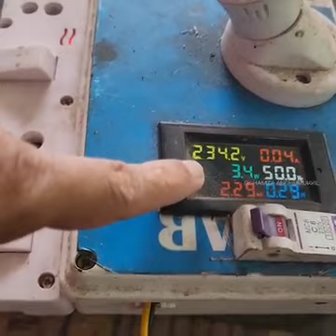എന്തൊക്കെ കാണണം കറന്റ്‌ തൊട്ടിൽ 😂